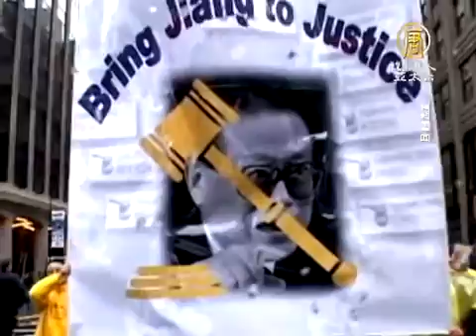【法辦江澤民 中國真相最新新聞】阿國訴江案上訴成功 律師籲國際關注支持